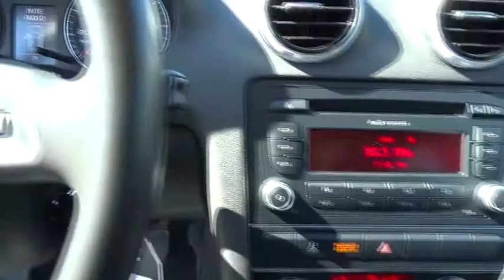2012 Audi A3 used, Los Angeles, Van Nuys, West Los Angeles, LA, Socal, CA 450494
2012 Audi A3

Keyes Audi
5239 Van Nuys Boulevard

BLUETOOTH-OPEN SKY ROOF-Audi Certified Pre-Owned means you not only get the reassurance of up to a 6yr/100,000 mile limited warranty, but also a 300+point inspection/reconditioning, 24/7 roadside assistance, trip-interruption services, complimentary service loaner, and a complete CARFAX vehicle history report. Designated by Consumer Guide as a Premium Best Buy. Having had only one previous owner means that this terrific Audi is sure to be a favorite among our more educated buyers. This is an AUDI CERTIFIED UNIT, that means it has been through the industry leading 300 point inspection by our factory trained technicians. Not all pre-owned Audi's are worthy of the CERTIFIED title. Once the vehicle is CERTIFIED, it will come with the remainder of the factory 4 years or 50,000 mile warranty, then 2 additional years or up to 100,000 miles. The CERTIFIED warranty is a comprehensive warranty that also includes roadside assistance. Each of our CERTIFIED Audi's comes with Audi and Keyes Audi's commitment to your happiness.